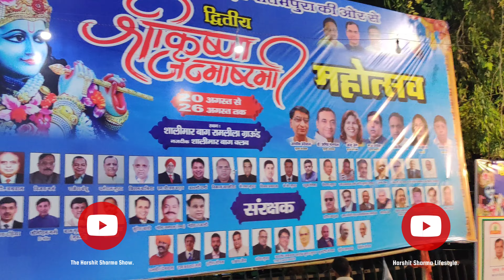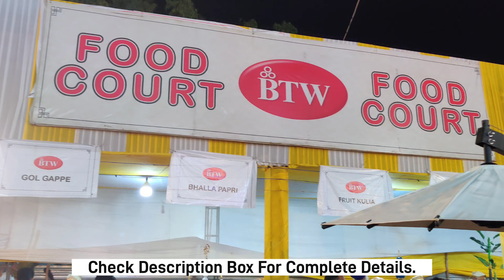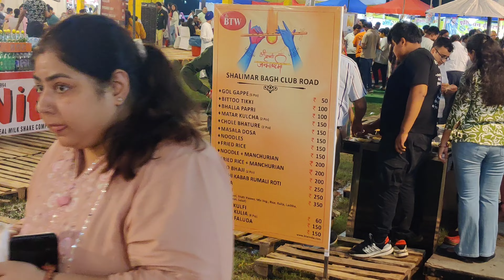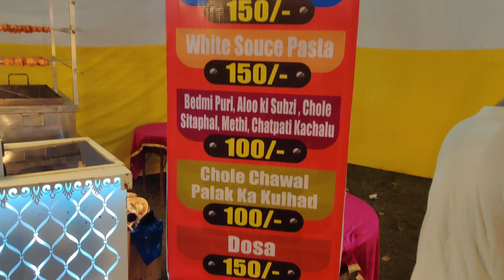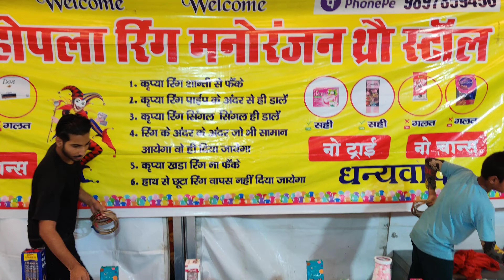Janmashtami Mela Shalimar Bagh | BTW Food Court, Rides & Much More.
HARSHIT SHARMA LIFESTYLE.

For HOMESTAY BOOKING.